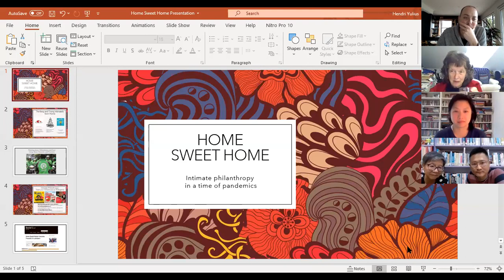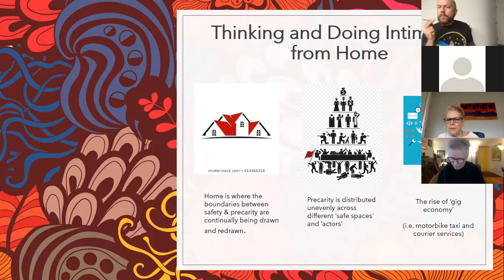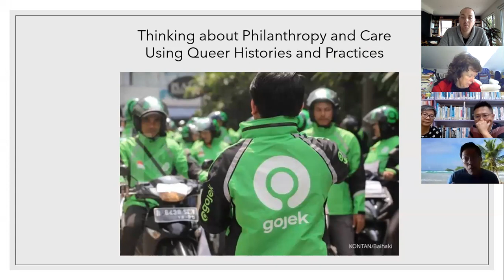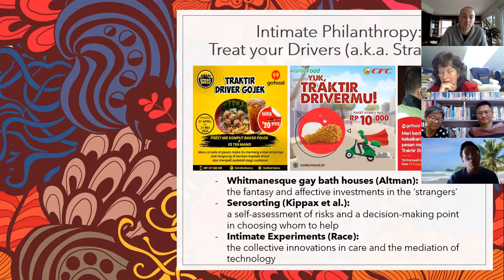Intimacies in Asia in a Time of Pandemics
This online roundtable focuses on the broad area of intimacy as it is being reimagined, reaffirmed, or otherwise enacted in Asia in the context of the current period of COVID-19. This event was hosted by the Department of Gender and Cultural Studies at the University of Sydney and took place on Zoom on 22 May 2020. It includes five short presentations by key scholars in this area followed by an open Q&A and discussion. Presenters: A/Prof. Olivia Khoo (Monash University), Prof. Hans Tao-Ming Huang (National Central University, Taiwan), Hendri Yulius Wijaya (author and independent scholar), Dr Ding Naifei (National Central University, Taiwan), Dr Helen Grace (University of Sydney). The session was chaired by Prof. Meaghan Morris (University of Sydney).